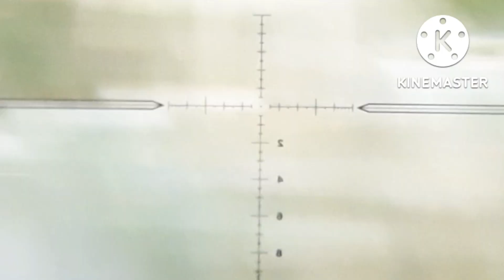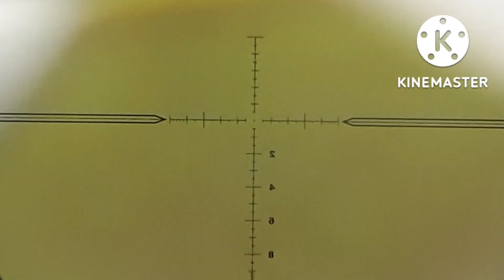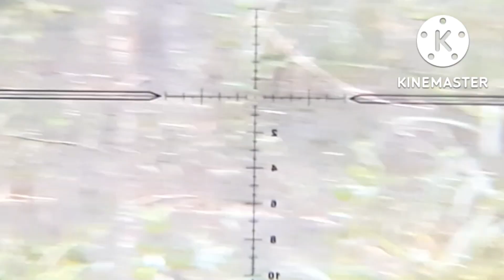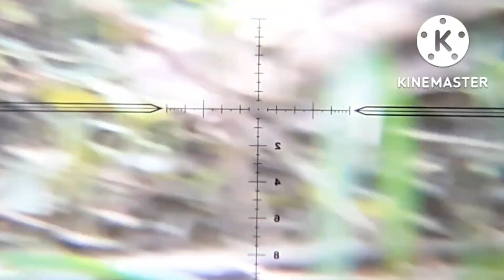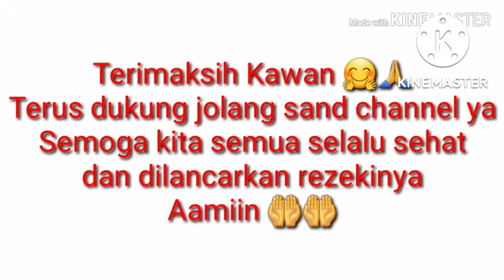Berpetualang Bersama Kawan|| Hasilnya Variasi Buruan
Kali ini kita kedatangan tamu dari jauh kawan, mereka kesini dalam rangka mengikuti perlombaan menembak BR.
Memilih datang lebih awal untuk tujuan berburu bersama..😂👍👍